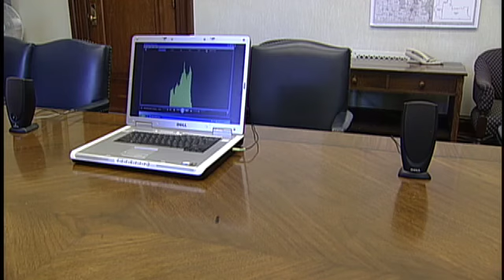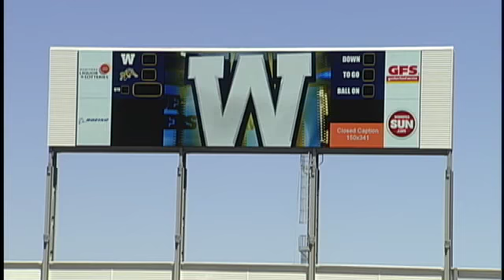BT Winnipeg - News 06.27.2013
Courtney Ketchen has your latest news headlines.